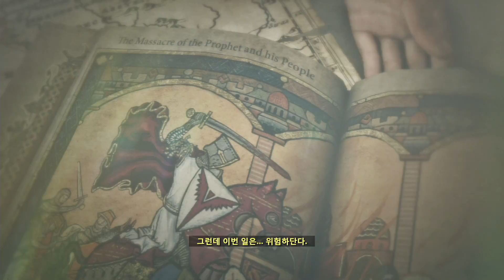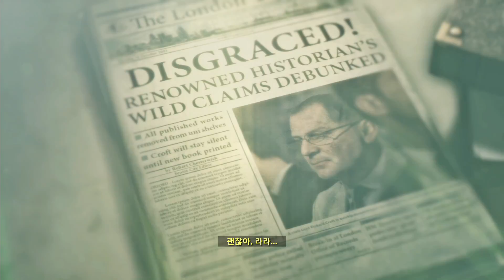라이즈 오브 더 툼 레이더 #3 한글 자막 영어 음성 노멘트 초고화질 공략 Walkthrough - XBO Rise of The Tomb Raider 1080p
이 작품은 라라의 아버지인 크로프트 경에 대한 이야기를 다룬다.
아버지가 집착하던 선지자의 영생과 관련된 내용을 있을 수 없는 일이라며 무시하던 라라가 히미코 사건을 겪은 후 비현실적인 일이 실제로 있을 수 있다고 깨닫고,
그동안 무시하고 피해왔던 아버지에 대한 죄책감 등으로 아버지 대신 선지자를 찾아 의문스러운 아버지의 죽음에 대한 진실도 파헤칠 겸 불멸에 대한 진실을 밝히고자 모험을 떠난다.

60프레임의 부드러움을 느껴보세요